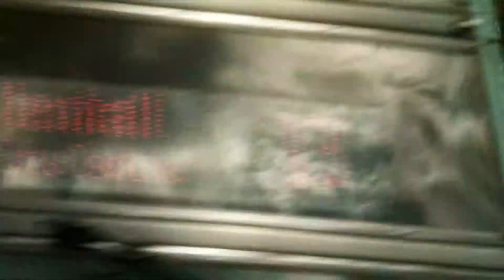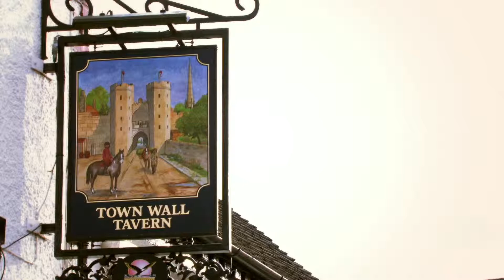Vlog Video - 2012 - University of Warwick - A Student's Guide to Coventry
- Broadcast-quality video content for the web.

A student's guide to living in Coventry.